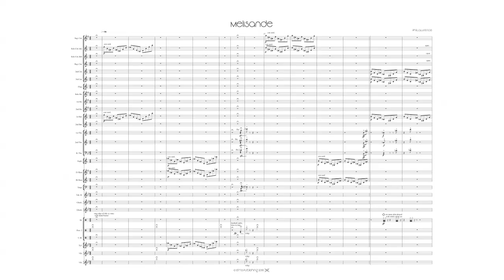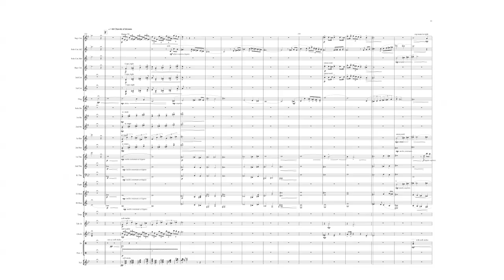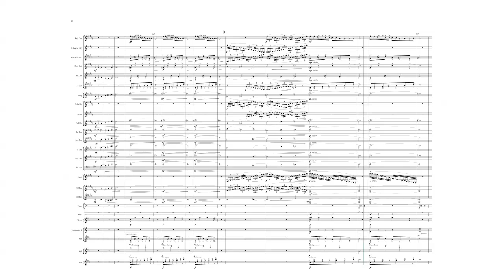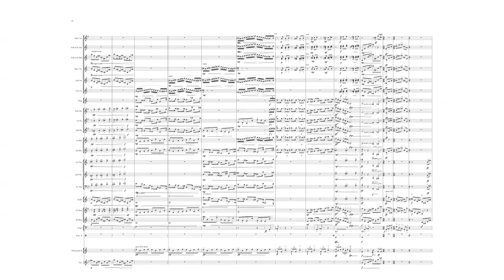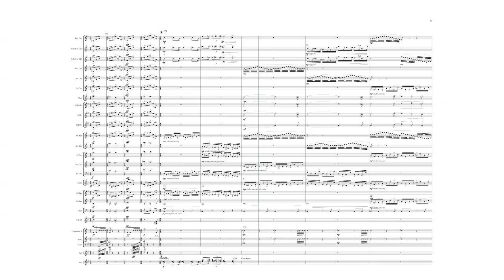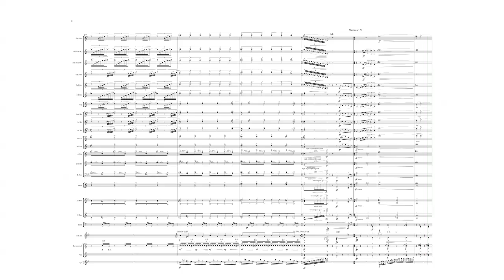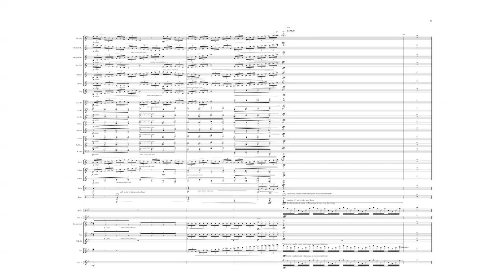Mellisande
I'm very happy to announce that Melisande will shortly be published with OBRASSO Verlag and will appear on their website very soon for sale. Alleluia!

Now, the big reveal. I started this particular test piece in early 2015 after recovering from bowel cancer. It's a story that holds personal significance, as it reflects the short life of our beloved Irish Red Setter, Melly, short for Mélisande from the French story of Pelléas and Mélisande.

The essay follows the journey of a beloved dog from birth & her mischievous days as a playful pup to her role as a devoted mother. It describes her early adventures—padding around, growling, tumbling over, and trying to climb stairs, going to a dog walking class; and showing off. The narrative captures her peaceful naps filled with snores, her fascination with a butterfly on a warm summer afternoon, and her joyful moments running and playing in the park, chasing squirrels, and making new doggie friends. It portrays her supersonic wagging tail full of happiness, her love for digging holes under the fence and playfully refusing to return the ball and her love for us.
As she matured, she became a mother at the age of five, giving birth to thirteen puppies, two of whom are still with us today. Tragically, just two weeks later, she succumbed to mastitis and a severe uterine infection, leaving us in shock and with thirteen motherless puppies. Despite the overwhelming situation and the puppies’ refusal to take the bottle, a dog whisperer came to our rescue, tirelessly caring for the puppies for five days without sleep.
This piece is a heartfelt tribute to her life, celebrating her as an irreplaceable and cherished member of our family.

This work has been in development over the last four years, undergoing revisions as necessary with hands-on visiting advice & interest from Luc Vertommen. I then sought to further bolster the opinions of respected luminary figures in the brass band world to evaluate this piece, and I’ve received glowing and congratulatory feedback. From:

Dr. David King, Paul Hindmarsh, Stephen Roberts, Ray Farr, Frank Renton, Paul Cosh, Arsene Duc, Barrie Gott, Elgar Howarth, Howard Snell, John Pickard, Luc Vortommen, Eddie Gregson, & Andrew Snell (AUS).

Three of these depositions I now quote below are from Elgar Howarth, Howard Snell, and Eddie Gregson, in that order:

I first heard Lawrence’s work with his “Gregoritas” then his cornet concerto “BLAZE” and from this I knew other special works would arise from him for band. “Melisande” is youthful yet mature; he understands completely how to score and inventively so for band making sure all have work to do through the ranks. I find this work fills many gaps that some tests yawn for. It speaks new and yet gives tradition in melody, and the band and conductor have a “symphonic structure” challenge in interpretation, as opposed to the required normal “test piece” of cadenzas and whiz fx. I hope is work finds it’s deserved platform for you. Elgar Howarth.

In total, I found listening to Melisande really exhilarating and technically very daring in the challenges you threw out. You have obviously worked very hard and successfully to realise your concepts. In addition, the graphic presentation of the score is impeccable. I loved all of your scoring. Your variety of sounds covers the full gamut from brilliant to sonorous. The piece is very difficult indeed, and how! So much precision is essential in the running passages, and only the finest ensembles would get near the most exposed gestural phrases; however, that is how composers take playing forwards—every –– ever the more ‘unreasonable’ challenges are set here, so then gradually realised by new generations of better technical players. Bravo Phil. Howard Snell

Now to your Melisande, the score of which I have been fascinated to ‘read’ and to listen to the audio file. As others have remarked, it is extraordinarily difficult work to perform.
However, that side of it apart, I found it an interesting work with a harmonic world that is fresh and a structure that works in its meticulous interrelationships and development of ideas.
Its expanded tonal world has a freshness about it that is appealing. It shows the influence of so many wider influences, from Stravinsky and Messiaen to Kurt Weill and popular music.
It’s cleverly woven into a tapestry of colourful orchestration, and if possible, I’d like to experience a performance in the future. I congratulate you for bringing this new brass voice, Phil! Eddie Gregson.

In conclusion, I was weary, and I have had septic knuckles from the struggle to be heard,  I hope this sparks conversations, and I appreciate everyone who takes the time to read or comment. The recording is an MP3 via Sibelius exported audio file, i.e not real players/a band. As a fellow Liverpudlian musician once wrote:
Give Piece A Chance and OBRASSO Verlag have just done that on 23/1/2025!